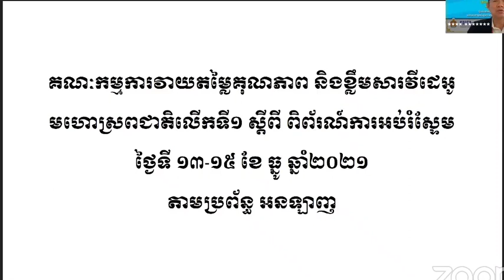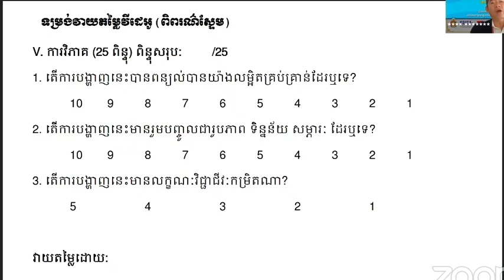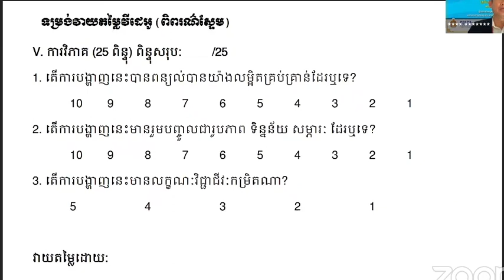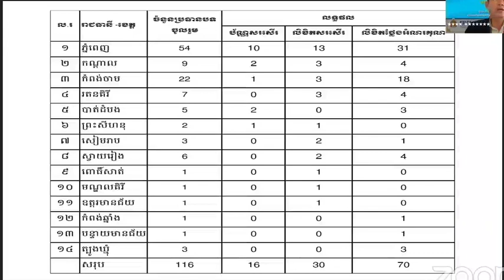គណកម្មការវាយតម្លៃគុណភាព និងខ្លឹមសារវីដេអូមហោស្រពជាតិលើកទី១ ស្តីពី ពិពណ៌ការអប់រំស្ទែម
មហោស្រពជាតិលើកទី១ ស្តីពីពិព័រការអប់រំស្ទែម តាមប្រព័ន្ធអនឡាញ
ថ្ងៃទី១៣ - ១៥ ខែធ្នូ ឆ្នាំ២០២១